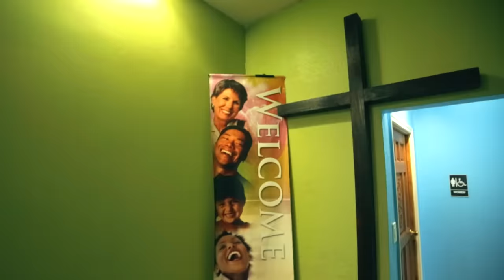Carlene Davis - Praising God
Directed by Nathan Cowan & Dwight Winston
Glory Music Productions
Released by VPAL Music